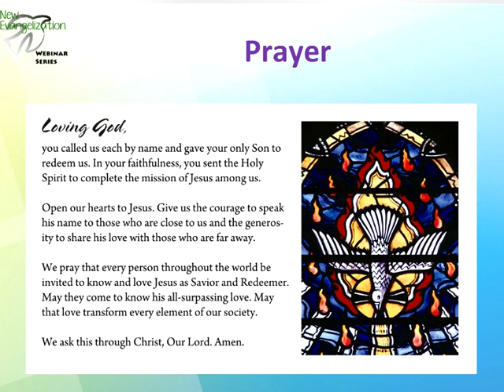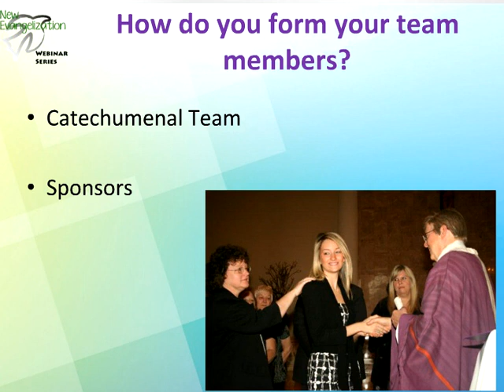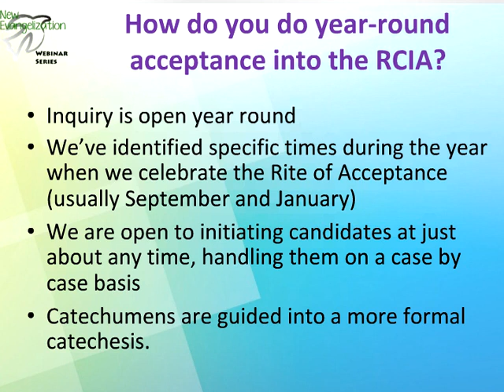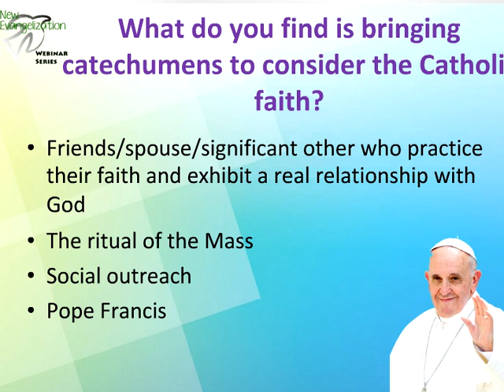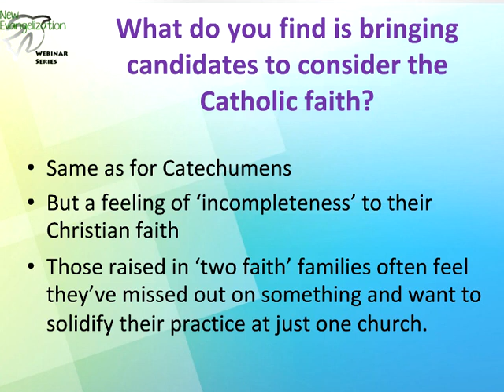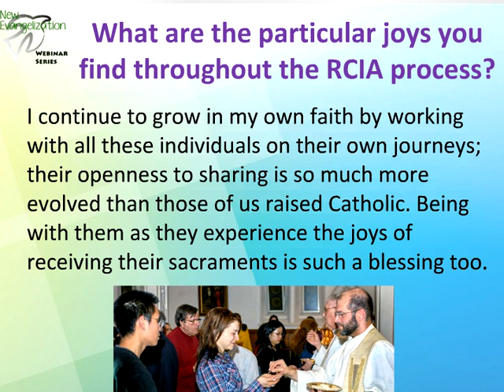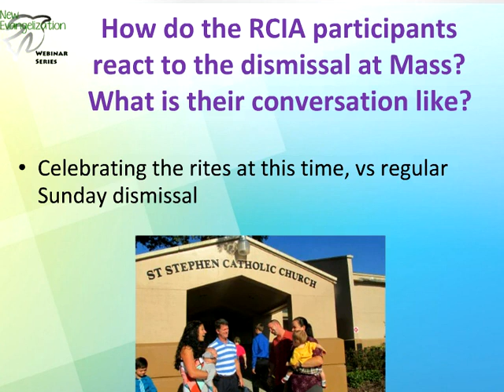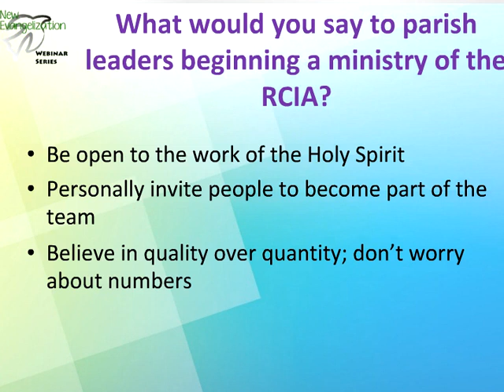The RCIA: Exploring What Works - Webinar Recording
Join our presenters for a conversation about the fundamental ministry of the Church—the Catechumenate (RCIA). Discuss the process from invitation through Mystagogia. Learn from the experience of others; share your own experience. Reflect with us on how ideas can be translated into pastoral action.

Presented by: Fr. Frank DeSiano, CSP, and Kathy Swartz. Kathy is the Pastoral Associate at St. Elizabeth in Rockville, MD, has directed the RCIA for over twenty years.